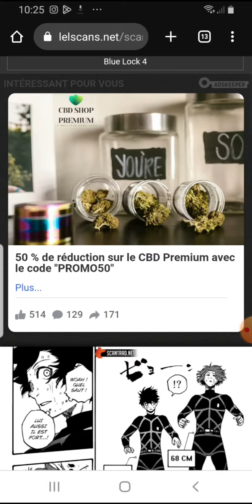BLUE LOCK CHAPITRE 3: LE MONSTRE QUI SOMMEIL EN YOICHI ISAGI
dans cette vidéo je découvre en même temps que vous le chapitre numéro 3 de bloc dans lequel lieu ici doit découvrir qu'il a un monstre qui sommeille en lui il y a une playlist si vous voulez voir les autres épisodes qui s'appelle Blue lock